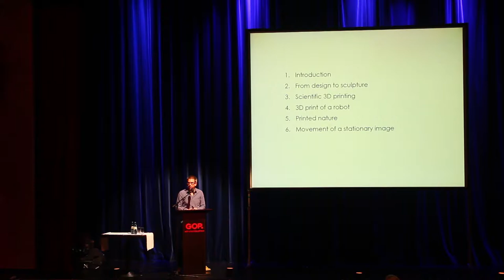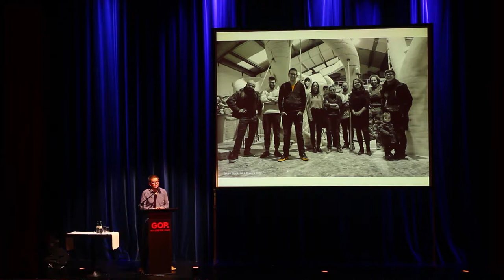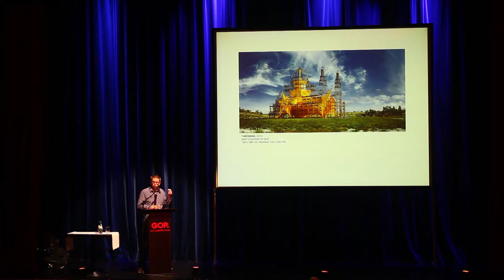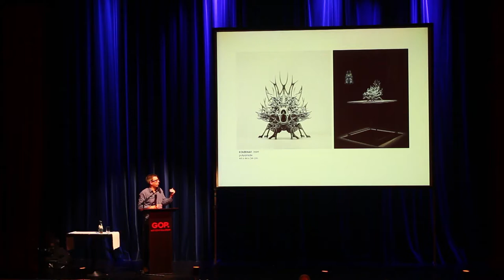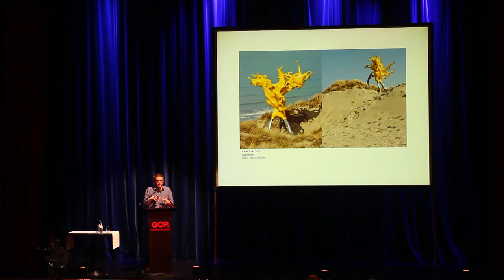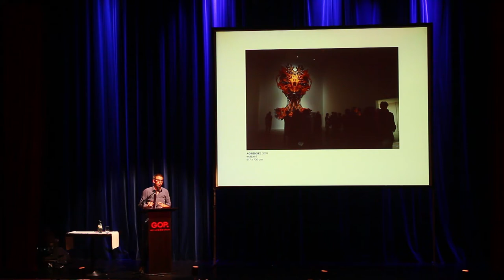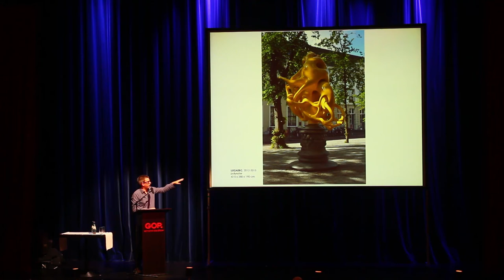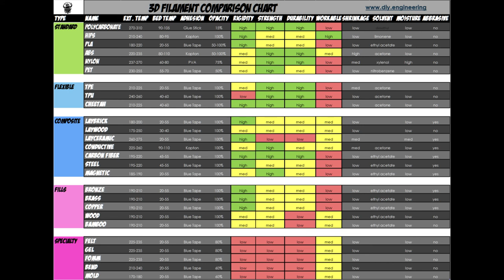Lecture Series Nick Ervinck 2017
Join 3D Druckzentrum Ruhr Lecture Series for exciting talks on future technologies and art.

Nick Ervinck, pioneer of 3d printed sculpture, talks about his work, inspiration, being an artist in the 21st century and answers questions from the audience. The talk was part of Nicks Masterclass on Sculpture and 3D printing @ 3D Druckzentrum ruhr.de

Recorded @ GOP Essen, October 09th, 2017